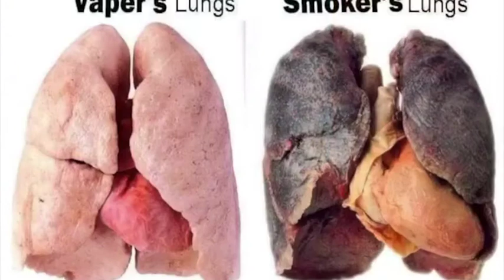Vaping Testimonials from the Philippines